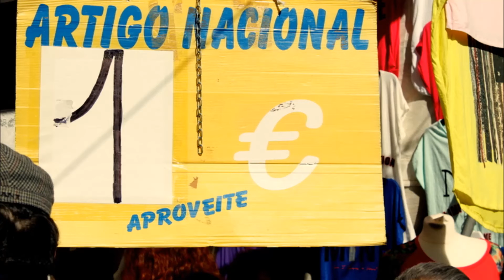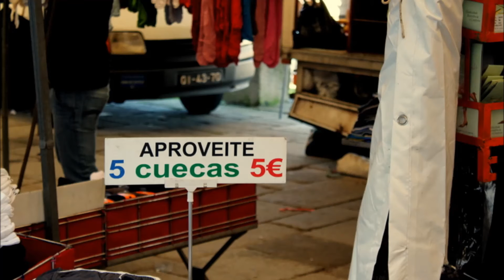A Feira de Ponte de Lima.